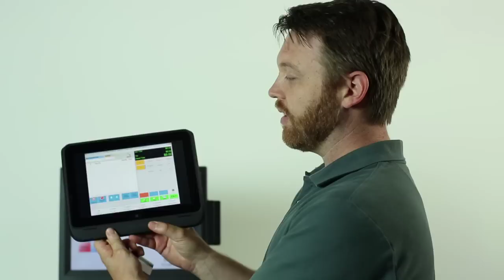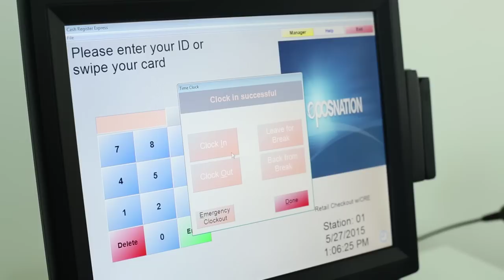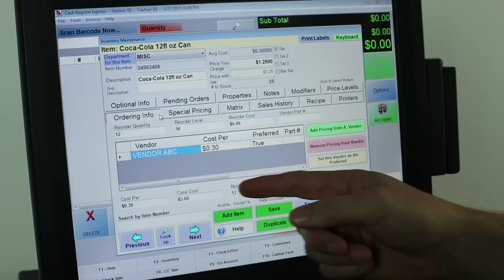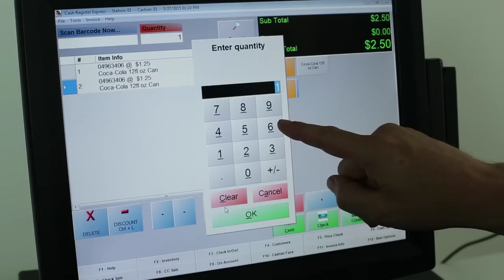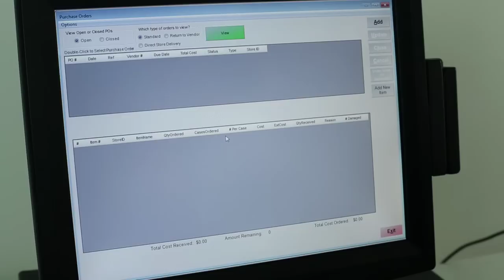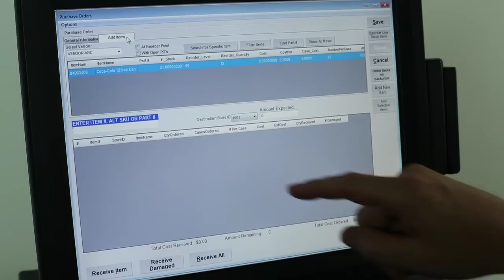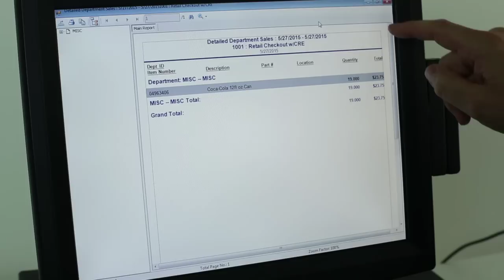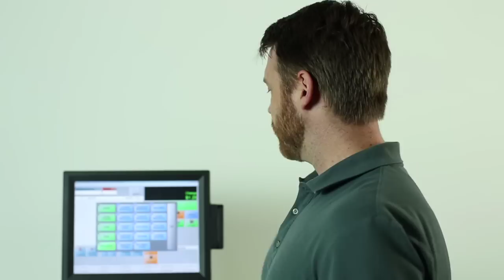Retail POS Software Demo - POS Nation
Watch POS Nation's retail POS software demo conducted by Spence Hoffman. This brief demo shows the life cycle of a product in our point of sale system.

Need help navigating the busiest (and most profitable) time of year? Download our free resource, The Retailers' Guide to Black Friday, Small Business Saturday, and the 2020 Holiday Season